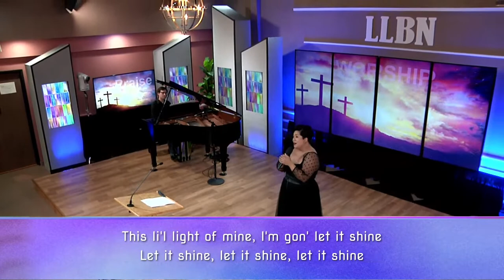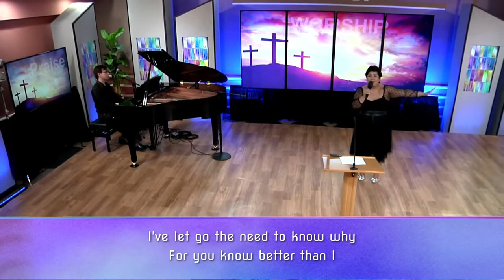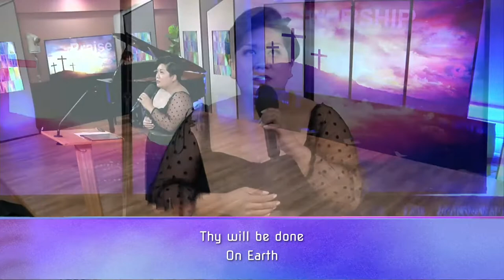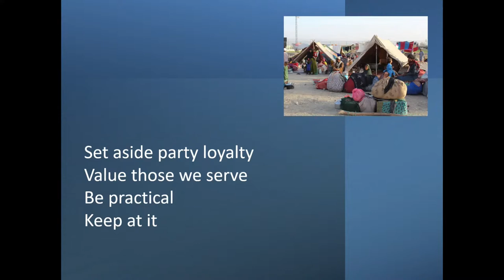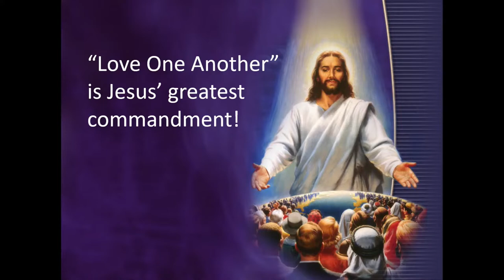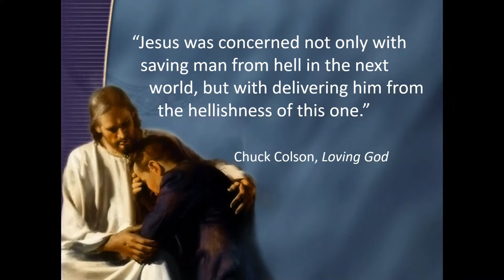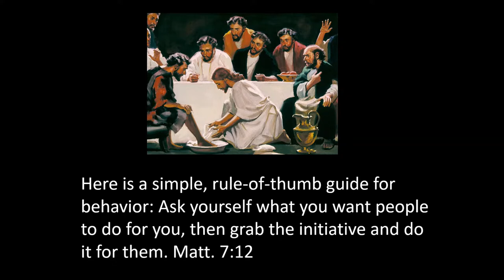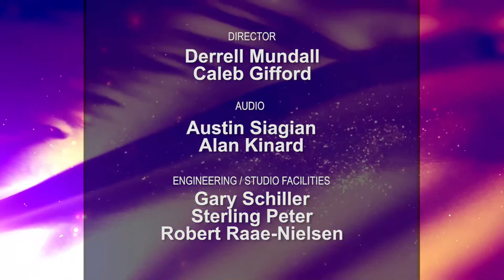"Stranger in Your Gate" | LLBN Worship